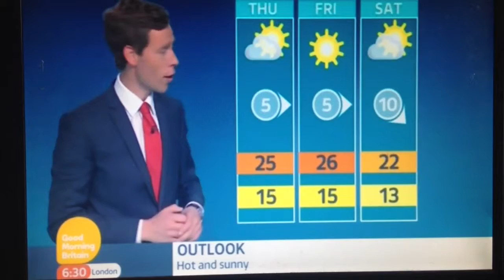Martin Stew - ITV London weather - 11th June 2014